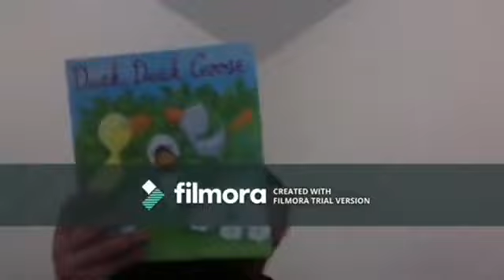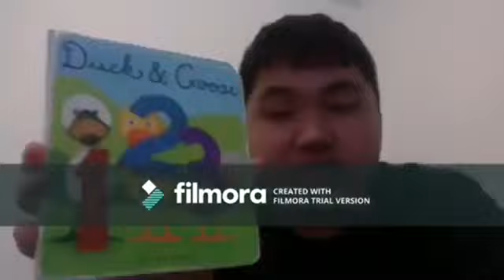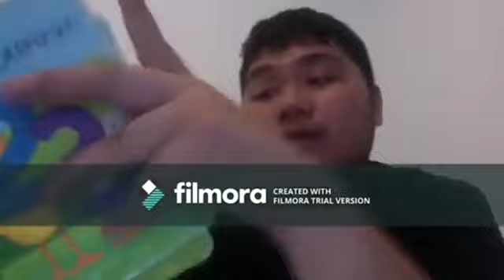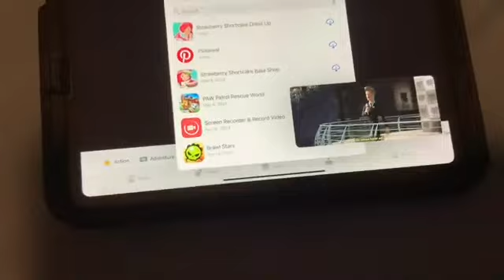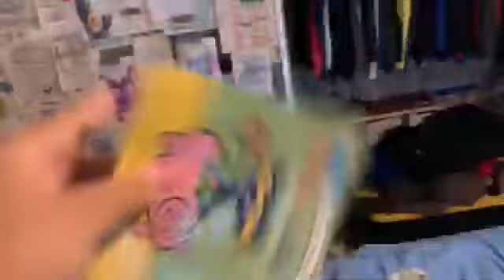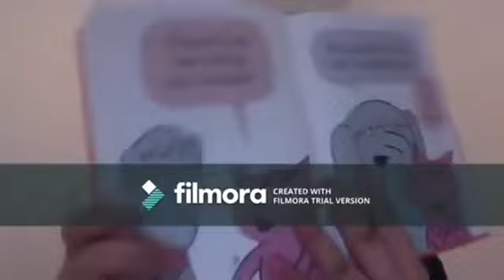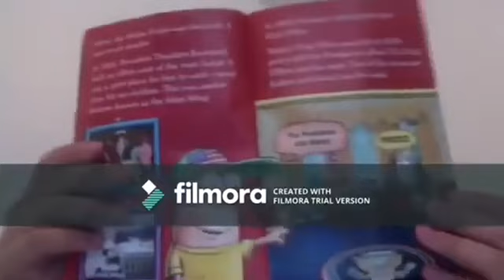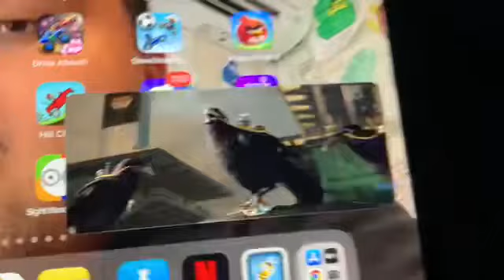NEW Short Kobe and iPad Mass Saved Dominic (Tuesday May 28,2024)